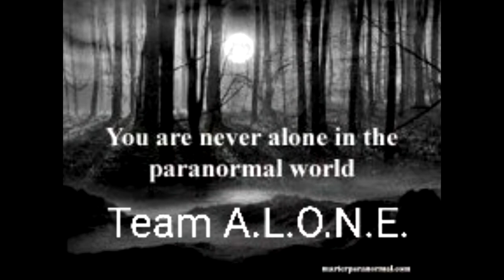HALDEMAN, REM POD RESPONDS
ALONE PARANORMAL @ HALDEMAN,, in baseman, two questions two responses, RemPods are a Proximity like meter, something has to get close to make it go off !.